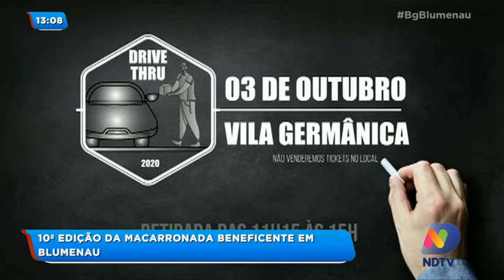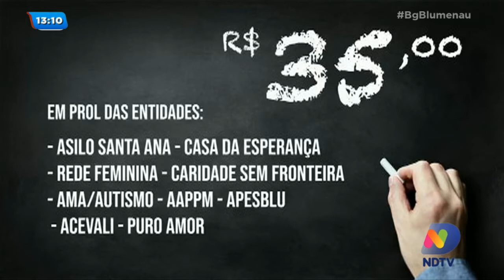Macarronada beneficente em Blumenau acontece em versão drive thru